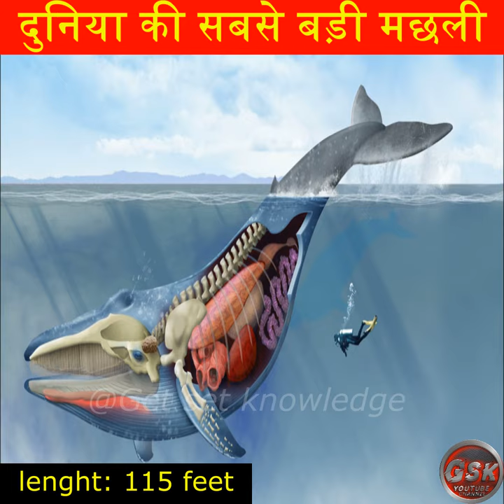दुनिया की सबसे बड़ी मछली। Blue whale के बारे में ये बातें पहले से पता नहीं होंगी।